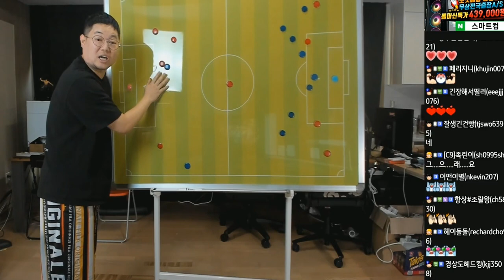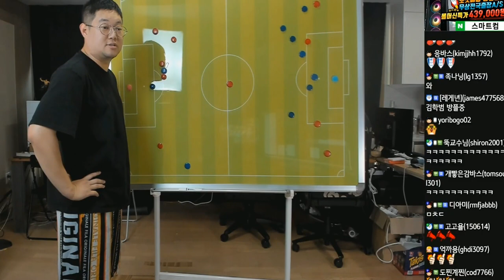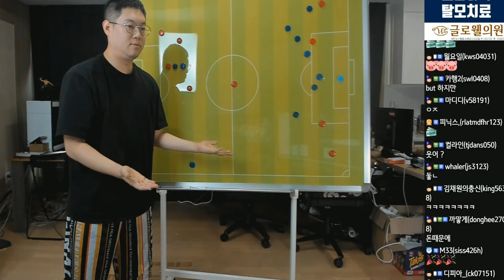(5분 순삭) 감스트의 뼈가되고 살이되는 축구교실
쨔쓰!